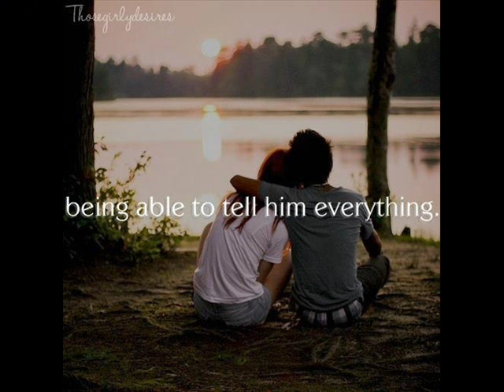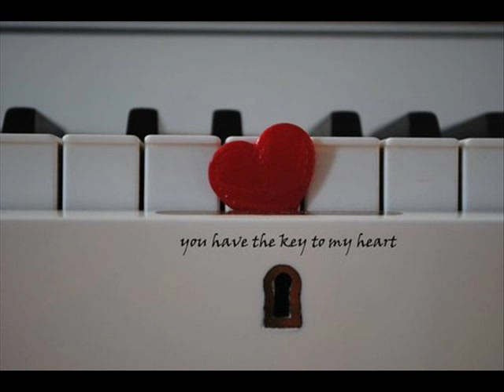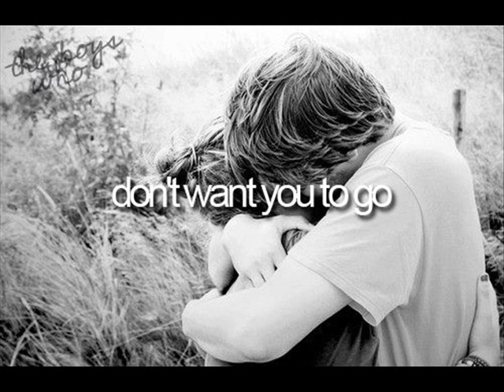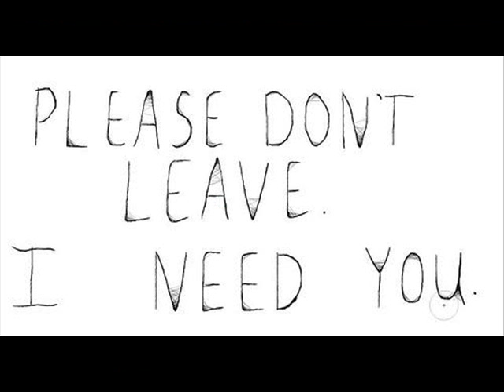Blow Me A Kiss by Git Fresh